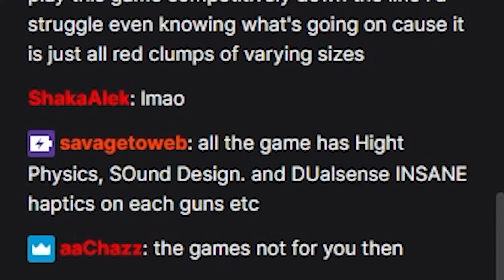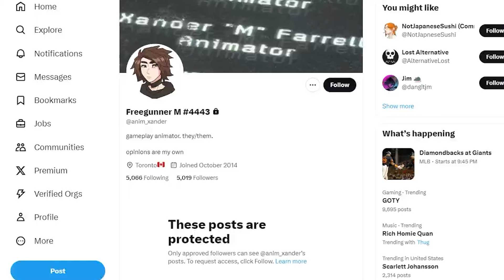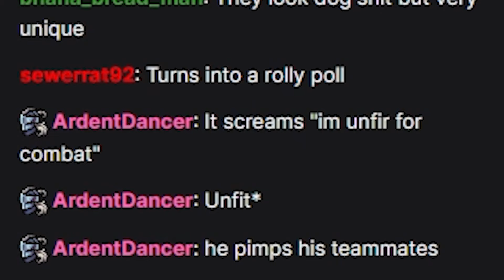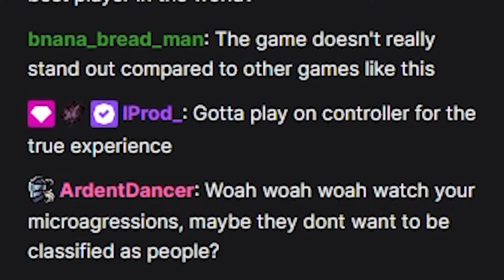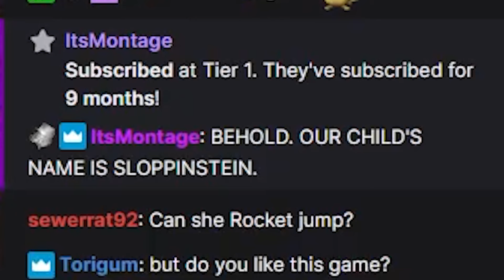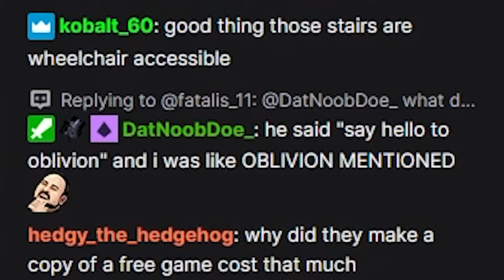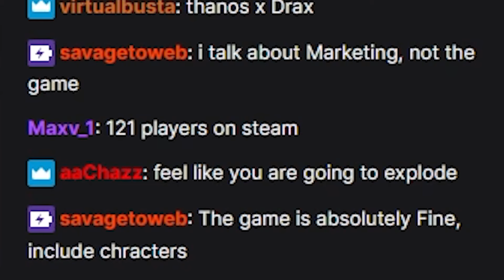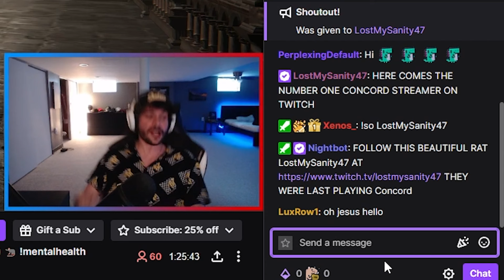The Game That Will Go Down In History For All The Wrong Reasons | Concord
Editing: Perplexing Default & Petting Banshees